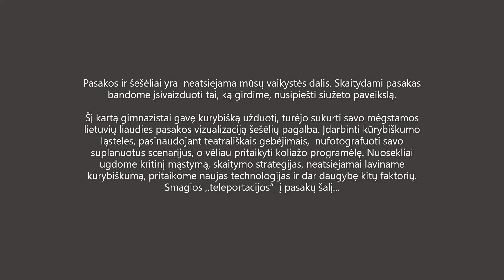,,Pasakos koliažas" / ,,Fairy tale collage"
Kūrybinė užduotis dailė / fotografija / šešėlių teatras.
Creative task art / photography / shadow theater.